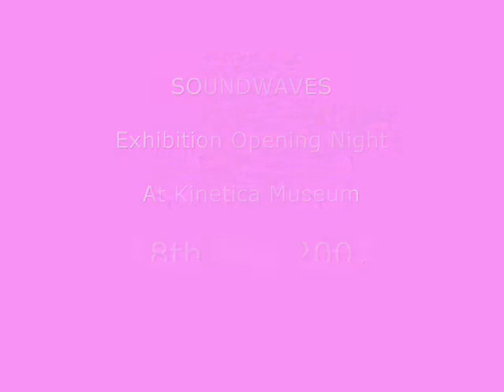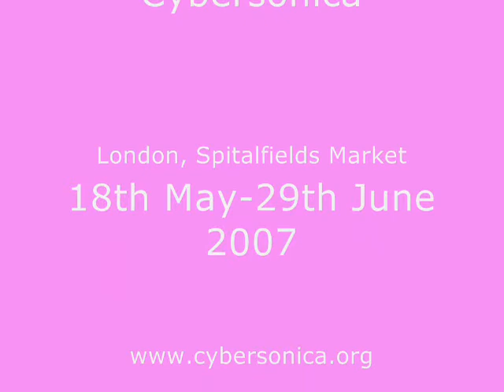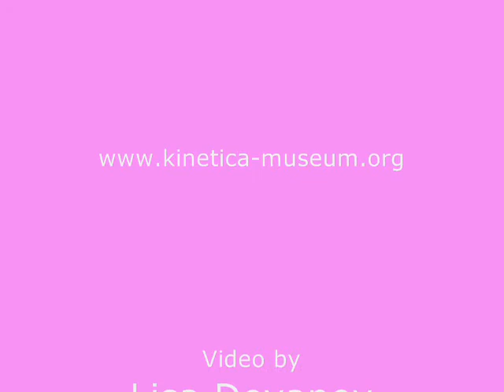SARoskop at SOUNDWAVES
SARoskop is a work by Martin Hesselmeier and Karin Lingnau, students at the KHM Academy of Media Arts, Cologne. The work is currently featured at SOUNDWAVES, an exhibtion by London's Kinetica Museum and the Cybersonica festival